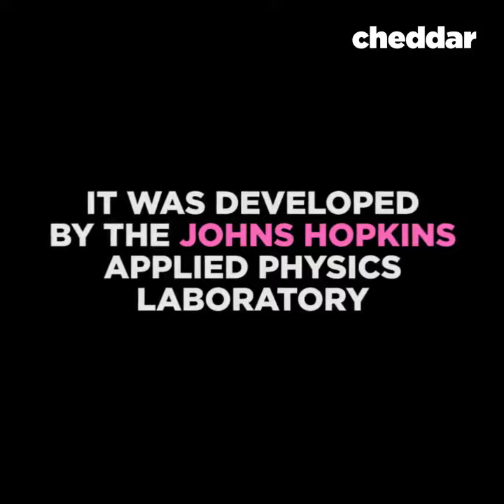Cheddar Inc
This technology lets a double amputee control his prosthetics. (Follow Cheddar Inc. for more.)